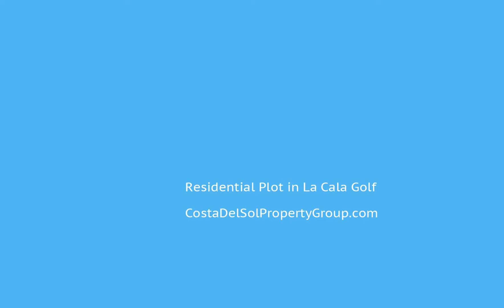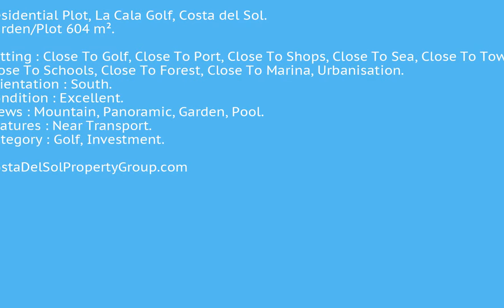Residential Plot in La Cala Golf, Costa Del Sol FOR SALE €159,000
Residential Plot in La Cala Golf, FOR SALE €159,000Residential Plot, La Cala Golf, Costa del Sol.
Garden/Plot 604 m².

Setting : Close To Golf, Close To Port, Close To Shops, Close To Sea, Close To Town, Close To Schools, Close To Forest, Close To Marina, Urbanisation.
Orientation : South.
Condition : Excellent.
Views : Mountain, Panoramic, Garden, Pool.
Features : Near Transport.
Category : Golf, Investment.Near TransportClose To Golf;Close To Port;Close To Shops;Close To Sea;Close To Town;Close To Schools;Close To Forest;Close To Marina;Urbanisation To view and enquire about this property please